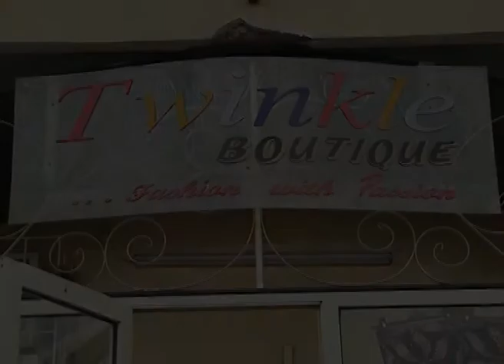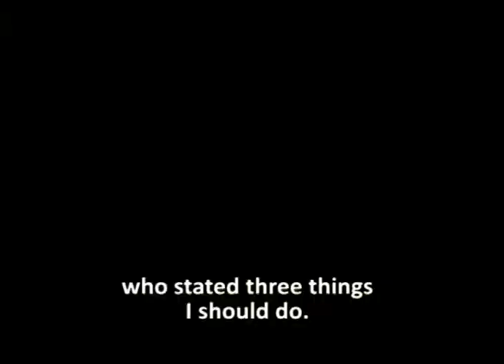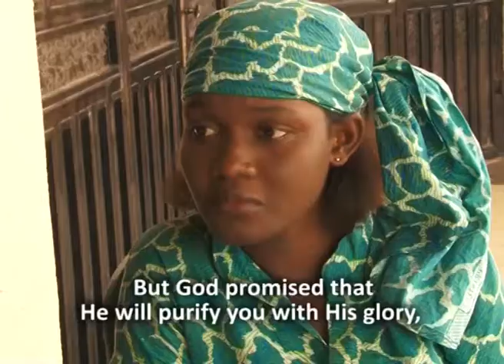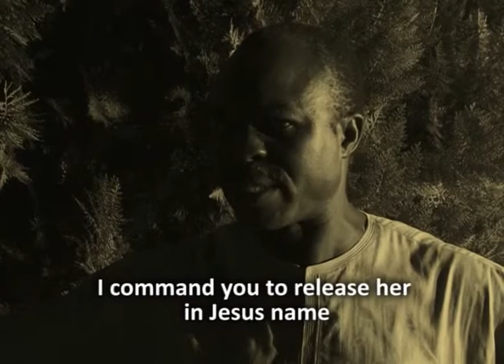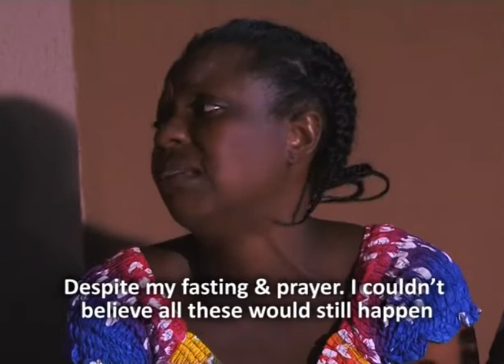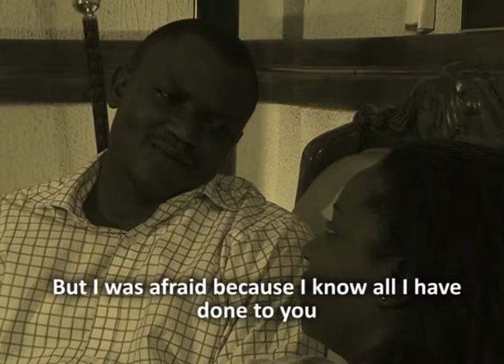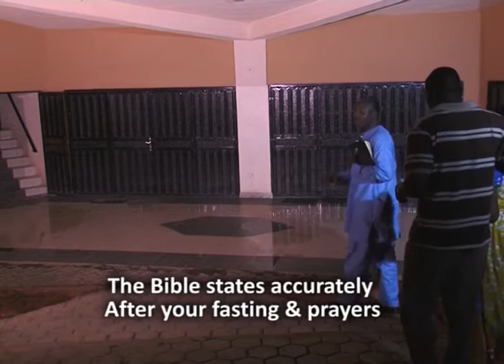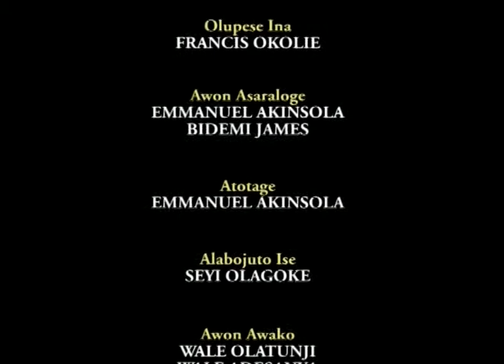TALO BA O SE 3